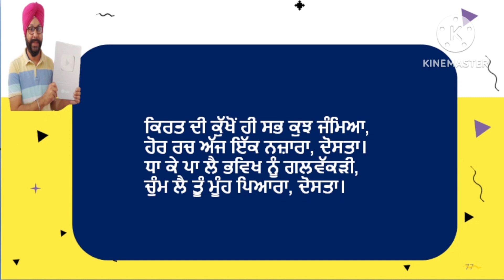dosta class 12 punjabi kavita dosta class 12 punjabi pseb lazmi general punjabi poem explanation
Class 12 punjabi kavita dosta videos

In this video, we have covered line by line explanation of class 12 punjabi kavita dosta and solved following queries

dosta class 12 punjabi
dosti class 12 punjabi
dosta
dosta class 12
dosta kavita
dost kavita
dosta kavita class 12
dost kavita class 12th
dost punjabi class 12
dosta punjabi class 12
dosta kavita class 12th
class 12 punjabi poem dosta
class 12 punjabi dosta
dosta class 12 punjabi question answer
class 12 punjabi kavita dosta
dosta class 12 punjabi kendri bhav
class 12 punjabi dost
doston
class 12 punjabi poem dost
doston kavita
dost
dost class 12 pseb
dosta kavita ka kendriya bhav
dost poem class 12
class 12 punjabi kavita
dosta punjabi
dostana
dosti 12th class
dosti kavita
punjabi class 12
12th class punjabi
12th class punjabi story
dost kavita class 12
dost kavita kendri bhav
dosta class 12 kendri bhav
dosta kavita da kendriya bhav
dosta kendri bhav
kavita dost
class 12 punjabi
lazmi punjabi
general punjabi
punjabi lazmi
punjabi general
class 12
12th class
+2 class